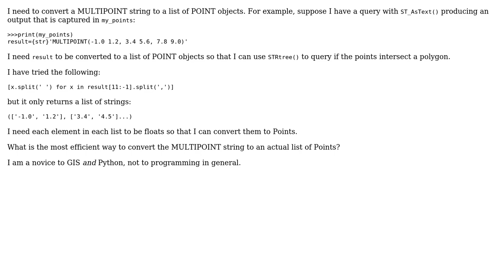GIS: MULTIPOINT Text to list of POINT objects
With thanks & praise to God, and with thanks to the many people who have made this project possible! | Content (except music & images) licensed under CC BY-SA | Music | Images & others | With thanks to user Marcelo Villa-Pineros user CNIDog and the Stack Exchange Network Trademarks are property of their respective owners. You are responsible for your own actions.